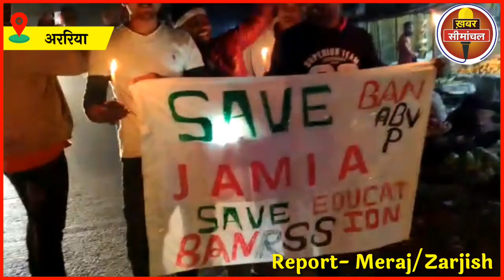Jamia गोलीकांड के ख़िलाफ़ Araria में सड़क पर उतरे लोग, Delhi Police के ख़िलाफ़ लगे नारे